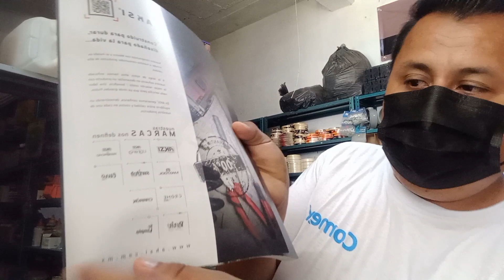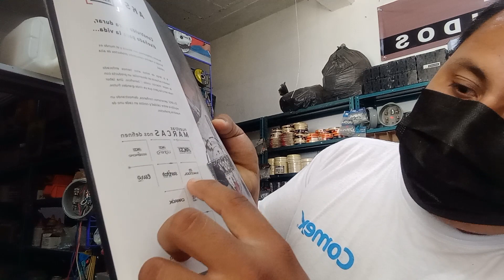HABLEMOS DE LAS MARCAS! PT1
PLATICA DE LAS MARCAS QUE USAMOS EN LA FERRE!